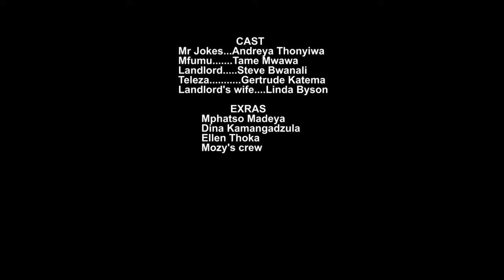Mr Jokes ndi Ching'aning'ani alanda Nyumba atakhalamo nthawi yaitali.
This video is talking about Mr Jokes who was staying in a rented house for 15 years, then later he claimed that it's his house, and he can't move out. watch the video till the end.